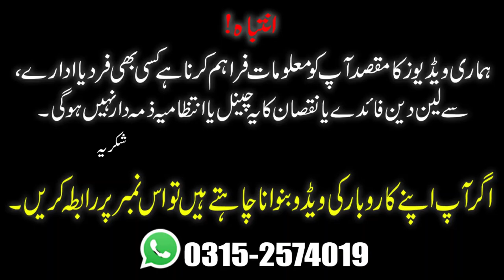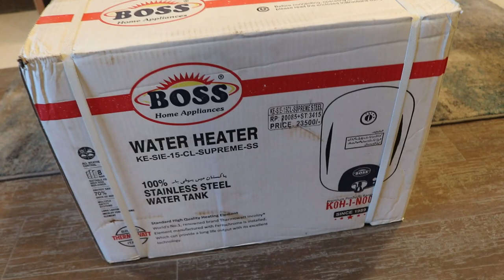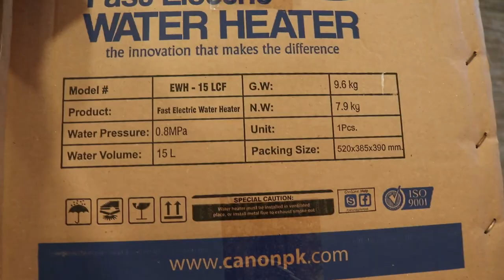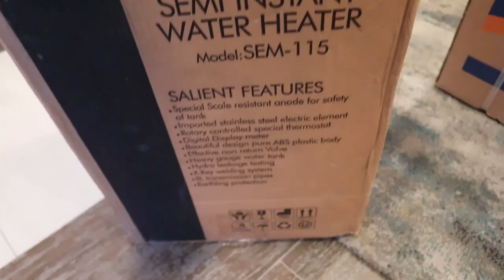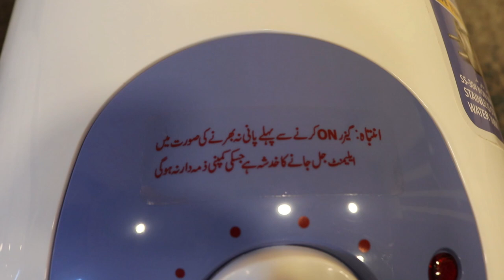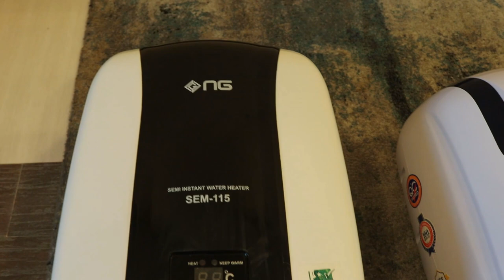Electric Geyser Price in Pakistan | Best Electric Geyser in Pakistan | NasGas, Canon, Boos Geyser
As winter is approaching similarly, the demand for geysers has also increased in the market, so we thought in today's video to give you complete information on which geyser, is best for you.
In the video you will get complete information then you can decide for yourself which Electric Geyser is better.